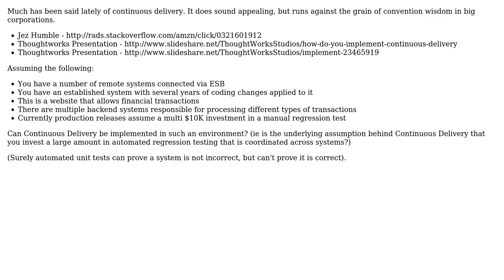Can continuous delivery work in a big enterprise environment with lots of connected systems?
Software Engineering: Can continuous delivery work in a big enterprise environment with lots of connected systems?

With thanks & praise to God, and with thanks to the many people who have made this project possible! | Content (except music & images) licensed under CC BY-SA | Music | Images & others | With thanks to user Wyatt Barnett user hawkeye and the Stack Exchange Network Trademarks are property of their respective owners. You are responsible for your own actions.